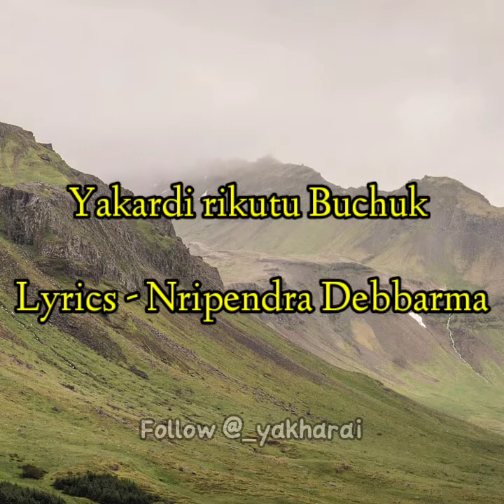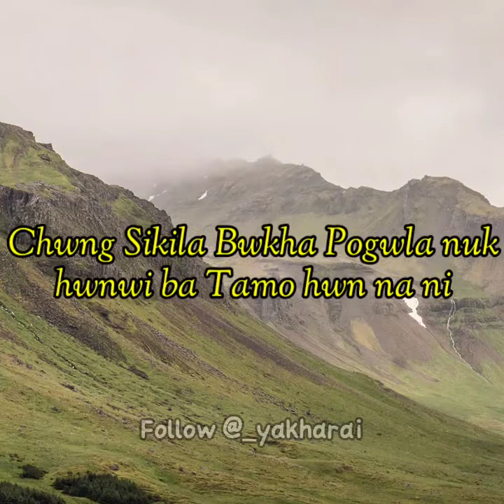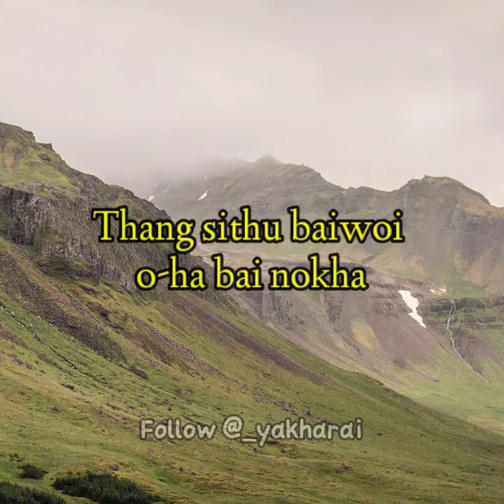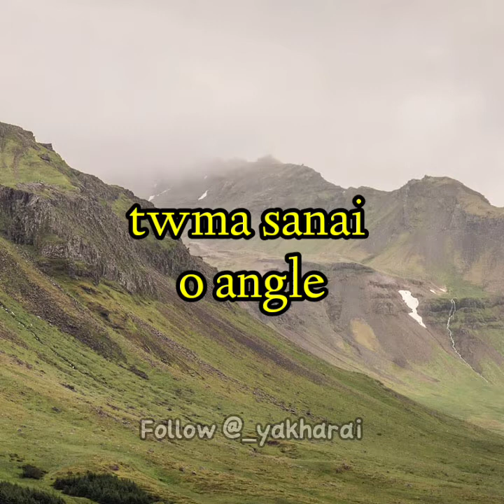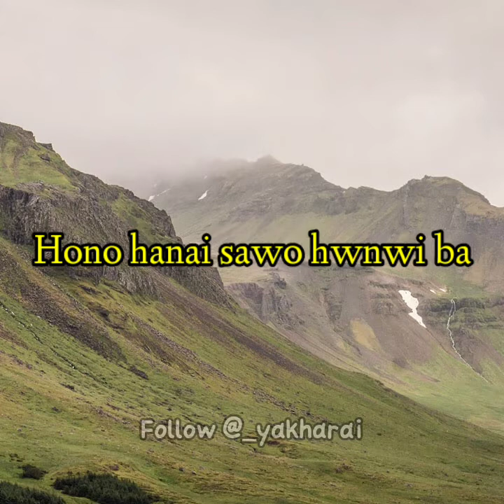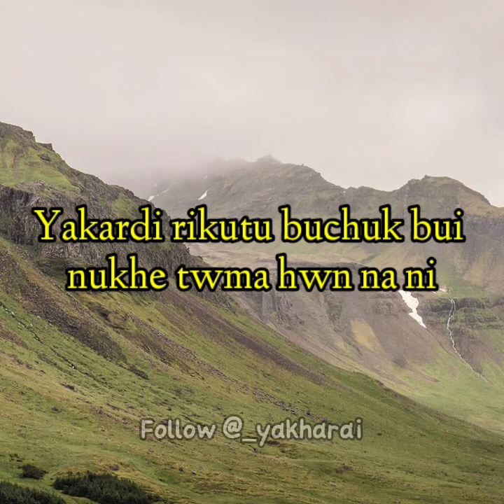Yakardi Rikutu buchuk- Kokborok (Lyrics video)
Yakardi Rikutu buchuk- Kokborok song

A beautiful kokborok Romantic song made by Nripendra Debbarma.

Note: I don't owe the copyright of the song .